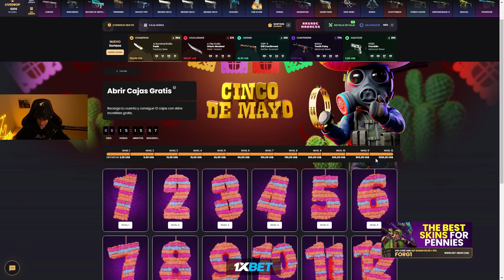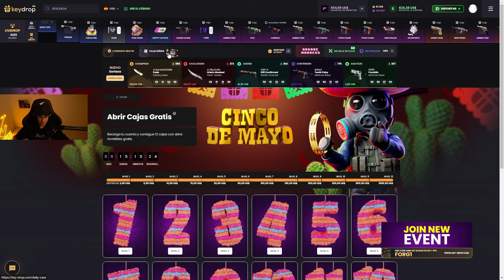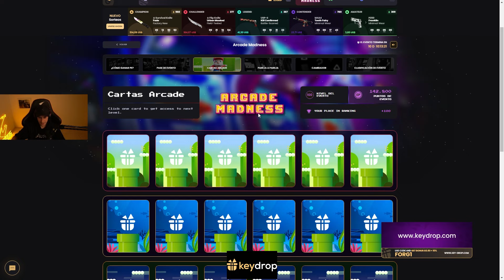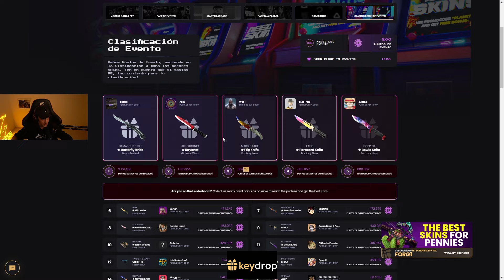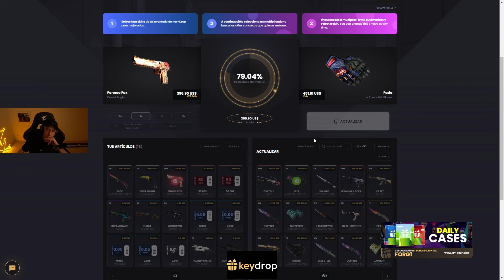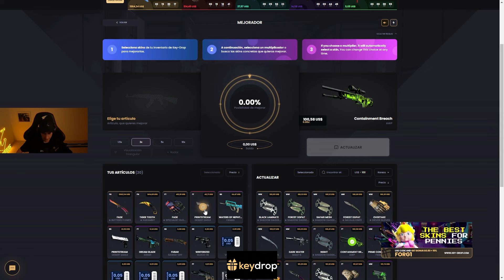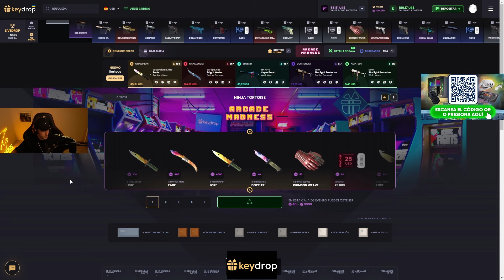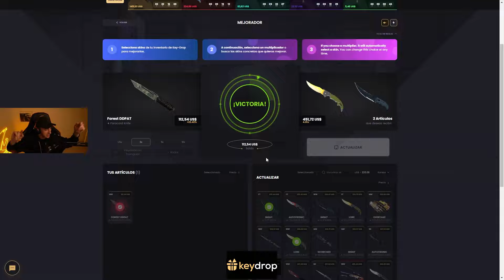SORTEO LEGENDARIO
CODE: FORG1